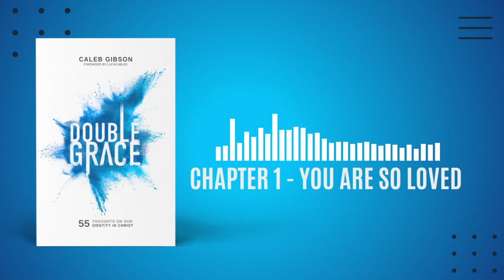You are So Loved - Chapter 1 - Double Grace Audiobook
Thank you so much for listening to this! If you are ever in Bay City, TX, make sure to check out High Five Church. We are a grace-based non-denominational church. This world is always trying to bring us down, so at High Five we are here to encourage and lift you up!

Also check out Courage With Grace Ministries! Pastor Caleb Gibson writes a weekly article there each week.